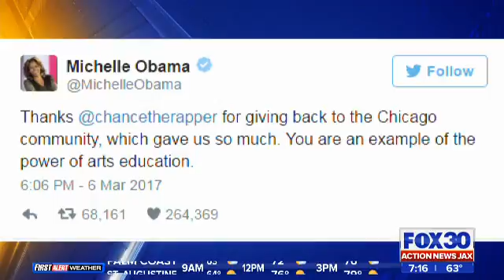Chance Donates to Chicago Schools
Chance the rapper is donating money from his own sales to help fund Chicago schools